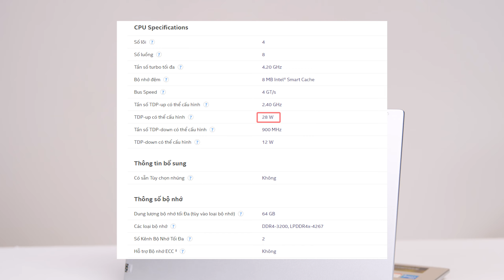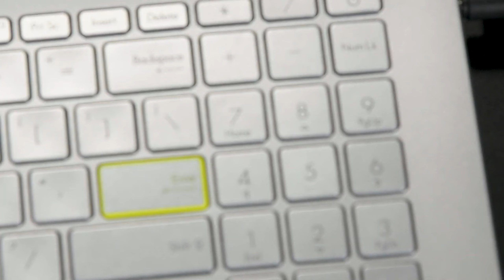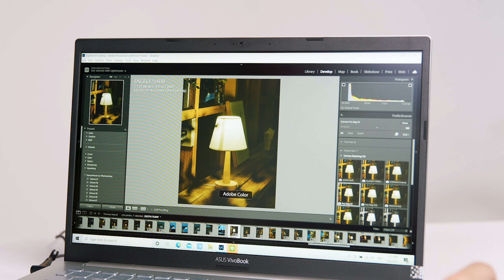ASUS Vivobook 14 (A415EA) - Laptop Tốt Nhất cho Sinh Viên 2021, Trang bị Intel Gen 11th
Laptop Asus VivoBook A415EA i5 (EB355T) sở hữu cấu hình mạnh mẽ nhờ sự trợ giúp của bộ vi xử lý Intel thế hệ thứ 11 mới nhất kết hợp với thiết kế tinh tế mỏng nhẹ, tự tin cùng bạn làm việc ở bất cứ đâu.

Xem thêm các video Đánh giá Laptop | LaptopReview: shorturl.at/fFHL6
Xem thêm các video Thủ Thuật Laptop | LaptopTips: shorturl.at/acjrA
Xem thêm các video Giải thích Công nghệ | WikiTech: shorturl.at/cqxK4
MỤC LỤC:
00:00 - Intro
01:12 - Cấu hình
02:53 - Pin
03:07 - Thiết kế
05:18 - Màn hình
06:03 - Ưu điểm
06:33 - Nhược điểm